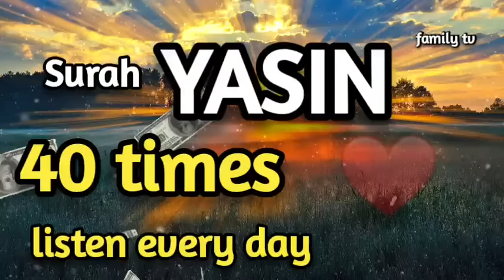🕋Surah Yasin, 40 times, سورة يس solving all your problems with the help of Allah❤️